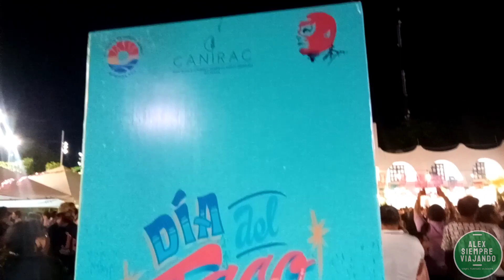Así fue el día del taco en Cancún | mucha gente